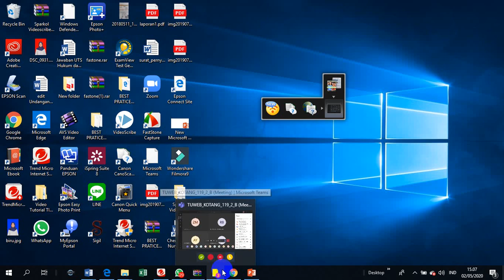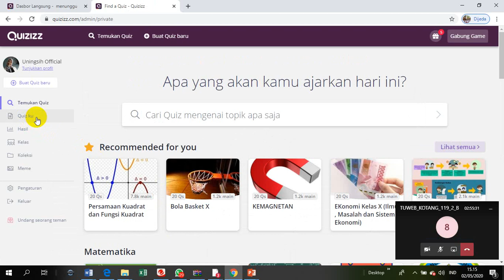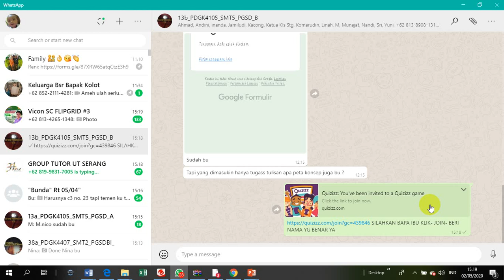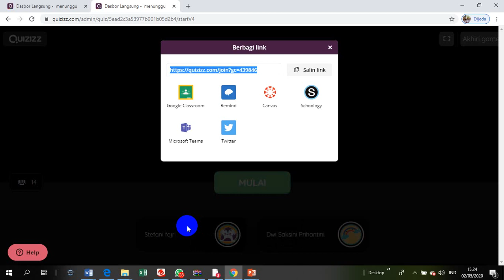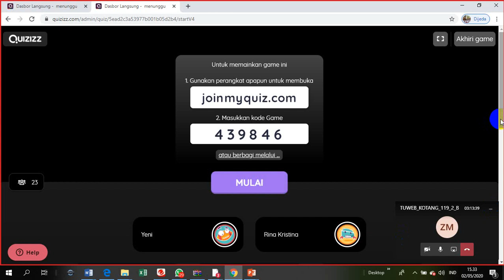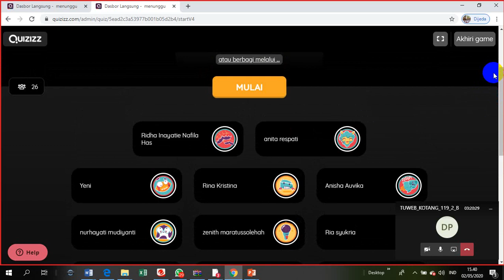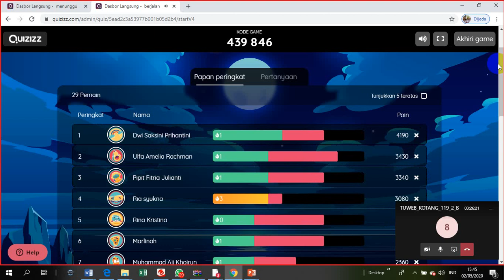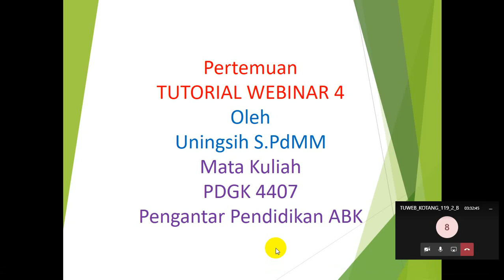TUWEB 4 KLS 2B PENGANTAR PENDIDIKAN ABK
TUWEB 4 KLS 2B PENGANTAR PENDIDIKAN  A